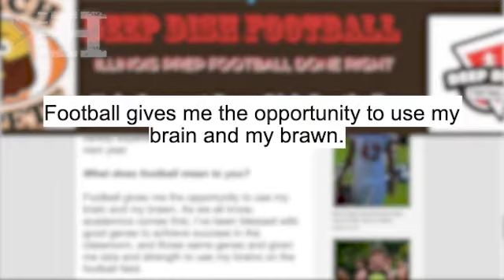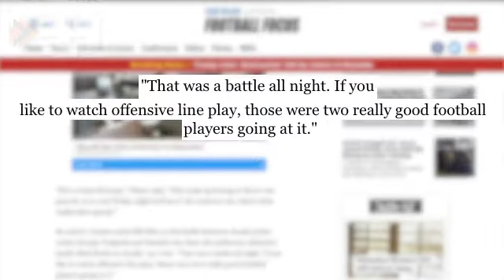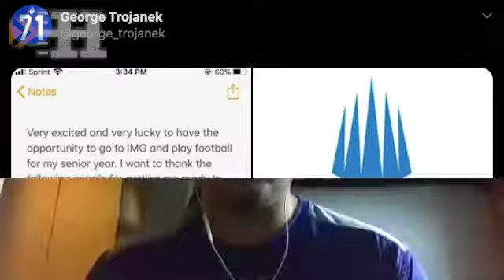Listen our exclusive interview featuring IMG Academy DL/OL George Trojanek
Listen to our exclusive interview featuring IMG HS  DL/OL George Trojanek Interviewed by Juan Guarin-Camargo